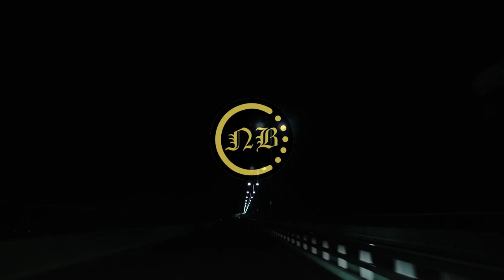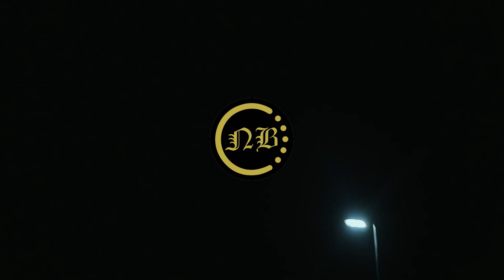[Deep House] Sub Focus ft. Kele - Turn It Around (Marc Kinchen Remix)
-» Videos are set to public Mondays and Fridays «-
▬▬▬▬▬▬▬▬▬▬▬ஜ۩۞۩ஜ▬▬▬▬▬▬▬▬▬▬▬▬▬
▬▬▬▬▬▬▬▬▬▬▬ஜ۩۞۩ஜ▬▬▬▬▬▬▬▬▬▬▬▬▬
▼ Follow ṉBonoPromotions™

Free 30-Day Amazon Prime Trial
▬▬▬▬▬▬▬▬▬▬▬ஜ۩۞۩ஜ▬▬▬▬▬▬▬▬▬▬▬▬▬
Tags, ignore:
clasico dinero cod mexico chile venezuela españa spain en vivo stream comentarista directo cod4 cod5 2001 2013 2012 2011 gamers gamer clan clanes comunidad española computer playstation special network exclusivo exclusive amazing cambiando war cambiar trilogia batalla sonido mejorar hz dgh k r a o dfh adf cap web webcam internet url hipervinculo miniatura dibujar dibujo calle bug bugs bo2 black ops II III nuevo intro presentacion disfrutar disparo matar granada duelo por equipos una en la recamara partidaza partida
Categoría, Música, Licencia, Licencia de YouTube estándar, Mostrar